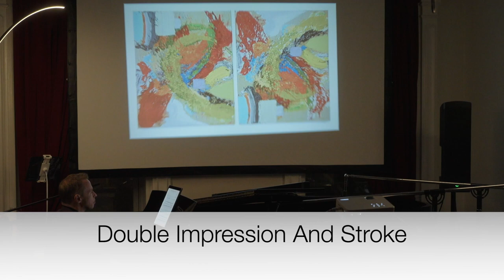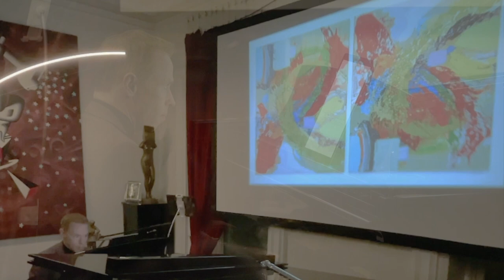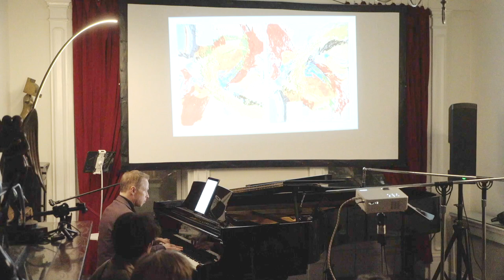Double Impression And Stroke - for solo piano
Double Impression And Stroke
by Gene Pritsker

Art by Rainer Gross
Performed by Geoffrey Burleson, piano

As part of Composers Concordance presents ‘Pianos, Poems, & Paintings’

Oct. 8th 2022 @ Kostabi World